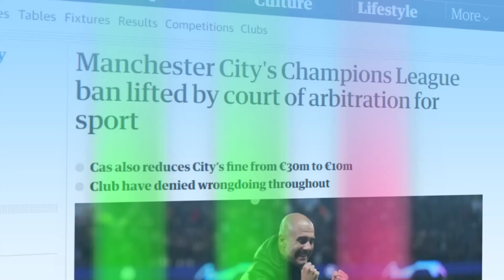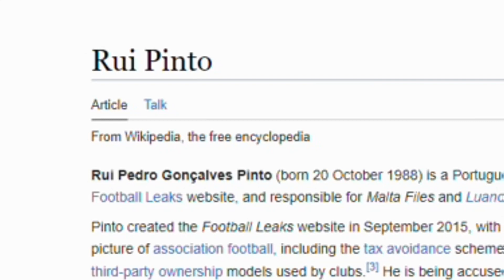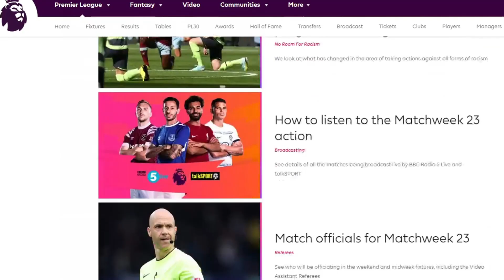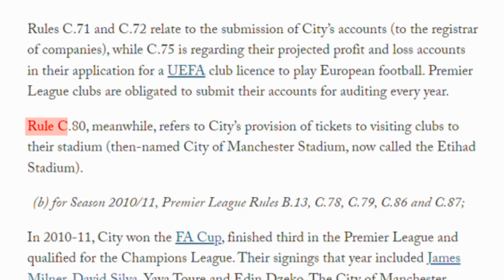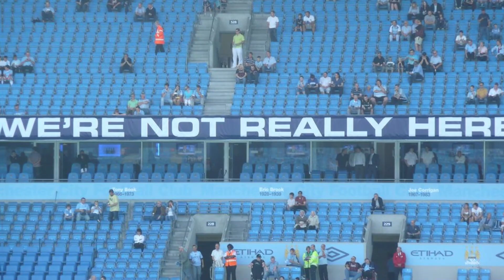What Did Man City Actually Do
Manchester City is in massive trouble after over 100 charges were leveled by the Premier League after a massive four-year investigation, now sending those charges to the independent legal council, which is obviously terrible news if you’re a city fan. This also should not come as a surprise considering that Manchester City was declaring the highest revenue of any club in the world.

The whole case is really a test of the new FFP system in a way that it has not been tested before, especially in England. Manchester City are the hated first big-money team in the world’s oldest footballing nation, so of course they’re caught in the crosshairs. Now it is up to a bunch of high-powered suits to decide whether a club keeps its titles.

Much Love,
The Zealand